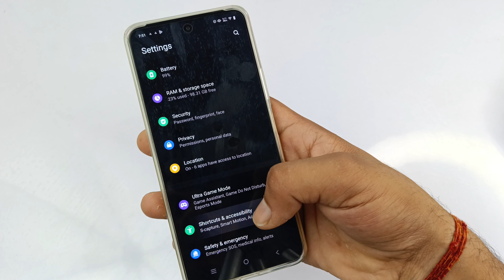Iqoo z9x 5g ko switch off kaise kare | iqoo z9x ko power button se switch off kaise karen